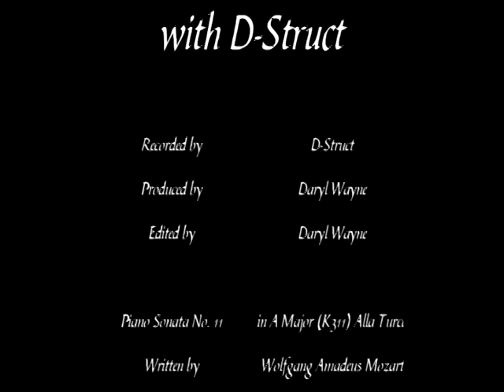AOE Optimus Prime (Evasion Mode) Voyager Class Review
The final video in our Transformers: Age Of Extinction collection sees us taking a look at the Evasion Mode version of Voyager Class Optimus Prime.